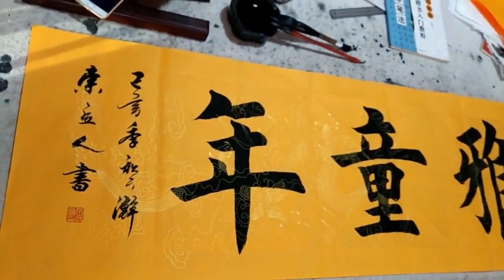来看一看这幅榜书作品，该怎样书写？(带伤书写）